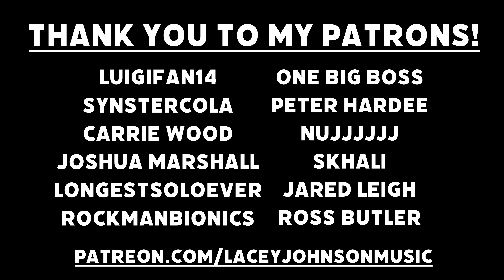Sonic Frontiers- Undefeatable Cover by Lacey Johnson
Hey Everybody! It's time to face your fears! I'm so proud to present my cover of "Undefeatable" from Sonic Frontiers! This has been in the works for a while and I'm so happy with the final results. I tried to use some of my favorite hardcore music videos as inspiration behind the cinematography for this one. I hope you all enjoy my synthy take on this kickass boss theme!

Available to stream on all major streaming services (soon)!

All vocals, instruments, engineering, and production by Lacey Johnson
Filming/Editing/Visual Effects by Peter Hardee

Equipment:
DAW: Logic Pro X
IEM: UE 7 PRO
Guitar: Strandberg Boden
Bass: Sire Marcus Miller V7 5 String
Drums: Roland TD 25 KV Electronic Kit
Keyboard: Roland Ax Edge Keytar
Camera: Sony A7SIII
Editing Software: Adobe Premiere Pro